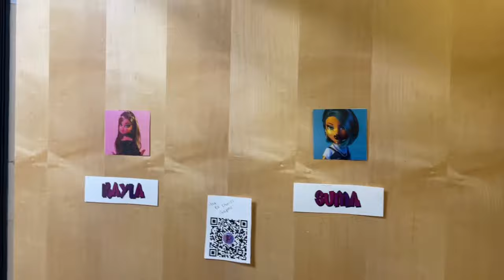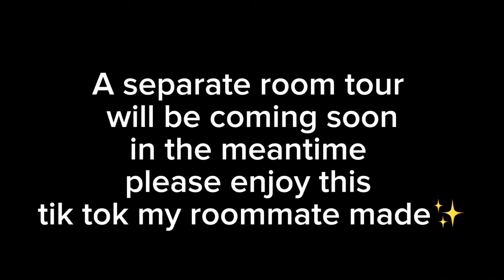Howard University Freshman Move in Vlog (College Hall North)￼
Howard University, moving into College Hall North at the Mecca!